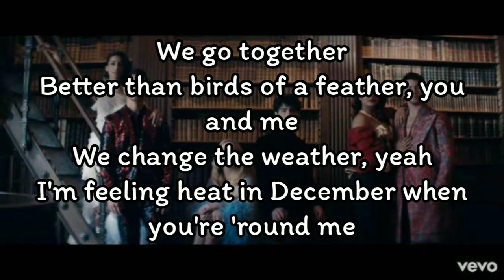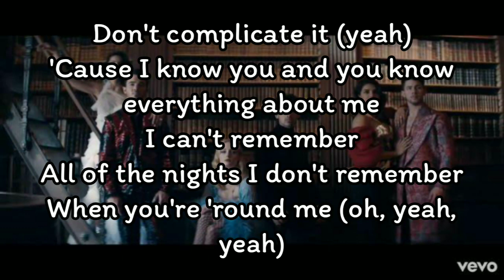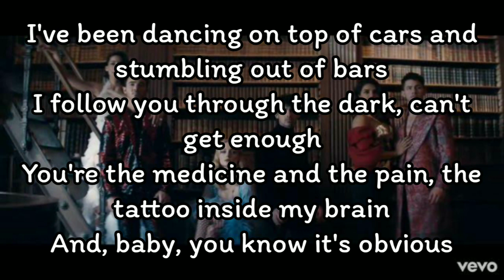Jonas Brothers - Sucker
Jonas Brothers - Sucker (Lyrics)

I'm feeling heat in December when you're 'round me

I've been dancing on top of cars and stumbling out of bars

Say the word and I'll go anywhere blindly

And you're making the typical me break my typical rules

All of the nights I don't remember
When you're 'round me (oh, yeah, yeah)

It's true, I'm a sucker for you